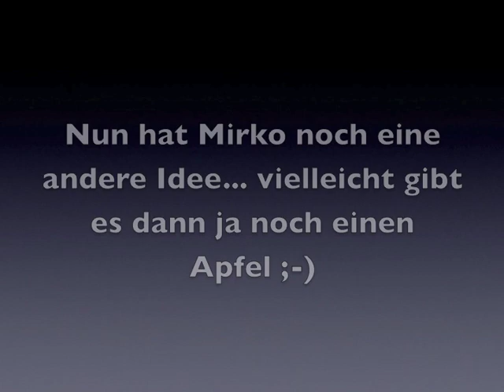Apfeltest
Jack und Mirko absolvieren den Apfeltest... Mirko hat dann noch mehr Ideen...